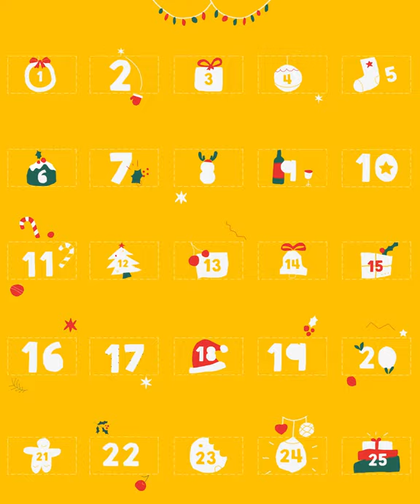Single-Serve Pepper Steak Pies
We just made Pepper Steak Cottage Pies with some leftover festive gravy and meats 🙌💥😉

Makes 12

INGREDIENTS

4 large potatoes, peeled and quartered
2 tbsp NESTLÉ Cremora Original
½ tsp each salt and pepper, to season
2½ cups leftover sliced beef, chopped to bite-size strips
¾ cup leftover gravy

Serving suggestion:
Chopped parsley
Leafy green salad

METHOD

1. Preheat the oven to 180°C and grease 12 ramekins. *Chef’s Tip: You can also use oven-safe mugs!

2. Place the potatoes in a medium pot, cover with salted water and bring to a boil over a medium-high heat. Reduce the heat and allow to simmer for 15 minutes, or until the potatoes are soft.

3. Drain the water and mash the potatoes until smooth.

4. In a bowl, whisk the NESTLÉ Cremora Original with a ¼ cup water and add to the mashed potatoes. Mix to combine until soft and creamy. Season to taste with ¼ teaspoon pepper and ½ tsp salt.

5. Place the leftover sliced beef into a bowl and add the gravy. Add the remaining pepper and stir to combine.

6. Pipe the creamy mashed potatoes over the beef steak filling. Bake for approximately 10-12 minutes or until the mash is golden. *Chef’s Tip: you can spoon the mash over if you don’t have a piping bag.

7. Garnish the pies with parsley and serve alongside a green salad and ENJOY!